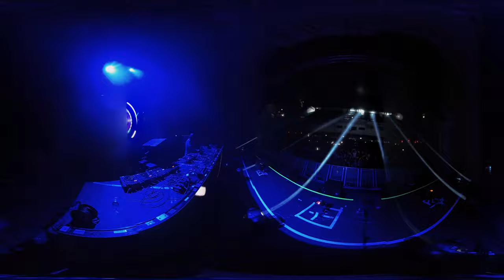LEE FOSS - AUDIOWHORE 6TH BIRTHDAY - Brixton Academy - 360 VR - 18/03/17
RELIVEIT VR

Professional VRography Studio
Immersive Technology Specialists
Stereoscopic (3D) / Panoramic (360) / 8K Virtual Reality Production for Weddings & Live Events.